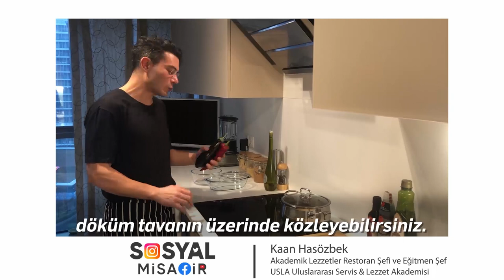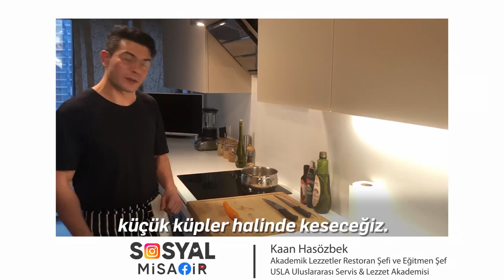Sosyal Misafir | Kaan Hasözbek | Kinoa Salatası Tarifi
SosyalMisafir Akademik Lezzetler Restoran Şefi ve Eğitmen Şef Kaan Hasözbek, evinin mutfağına girdi. Ve besin değeri yüksek Kinoa Salatası tarifini sizlerle paylaştı.

ayrıca İBBTV’yi diğer mecralarda da takip etmek için:
Makaleler, programlar ve canlı yayın: